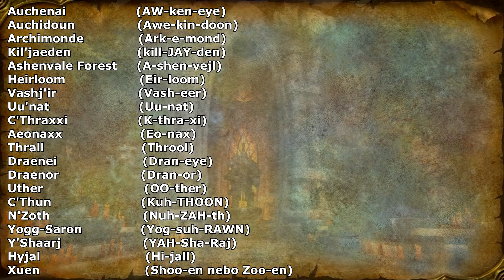WoW Lore - Výslovnost různých slov z Warcraftu [Cz/Sk]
Dneska se podíváme na výslovnost všech možných slov ze světa Warcraftu.